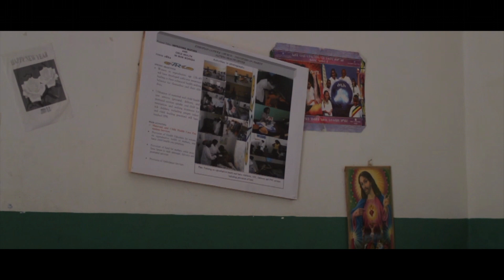Cesta (trailer)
23. ročník Dobrej noviny sa bude niesť mottom "Na ceste k životu".

Alitenskú cestu k životu spoznáme cez príbeh Ababy a jej malej dcérky Weini, ktorým projekt sester Vincentek v Alitene pomohol zachrániť zdravie a život. Ich príbeh, zasadený do kamenistého horského kraja s oslíkmi, nebezpečnou cestou a narodením dieťaťa nám pripomína vianočný príbeh.